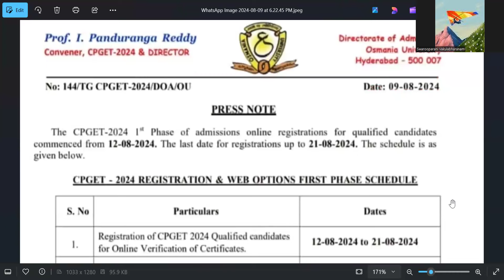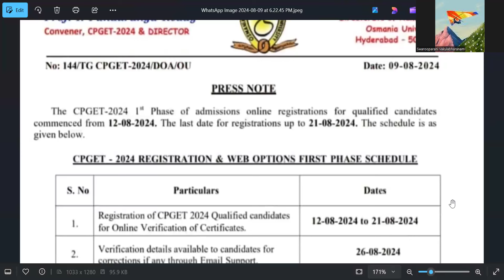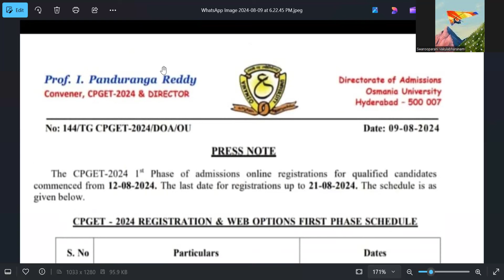TS CPGET 2024 Phase - 1 Registrations & Web options for Admissions / CPGET Counselling schedule